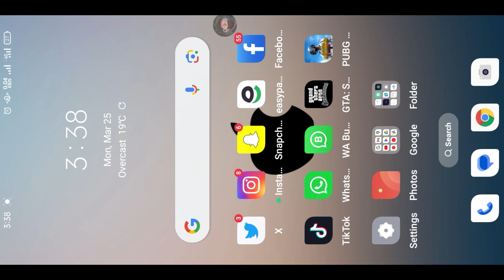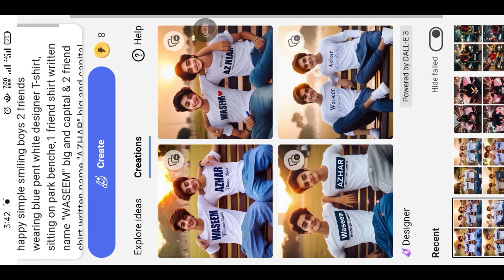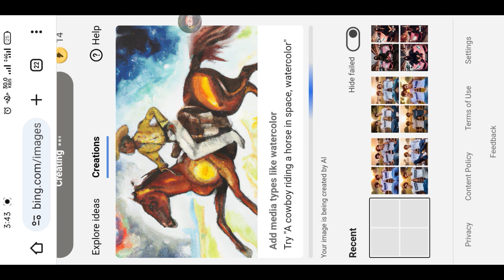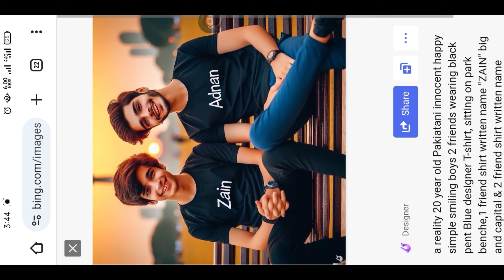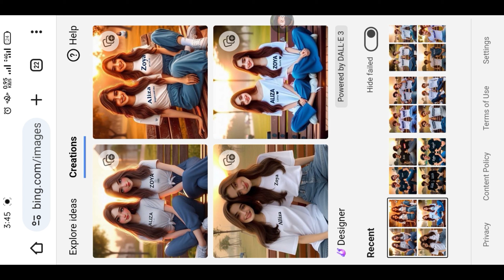TikTok Trending 2 Friends with Name photo editing | Viral friends photo editing | bing image creator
PROMPTS 👇

For Boys :-

a reality 20 year old Pakiatani innocent happy simple smiling boys 2 friends wearing blue pent white designer T-shirt, sitting on park benche,1 friend shirt written name "WASEEM" big and capital & 2 friend shirt written name "AZHAR" big and capital background park view, reality view sunrise

For Girls :-

a reality 20 year old Pakiatani innocent happy simple smiling girls 2 friends wearing blue pent white designer T-shirt, sitting on park benche,1 friend shirt written name "ALIZA" big and capital & 2 friend shirt written name "ZOYA" big and capital background park view, reality view sunrise

Because
1

4000 Hours Watching videos Times